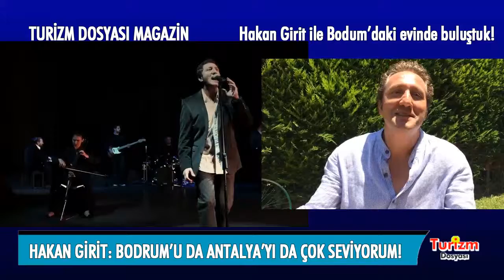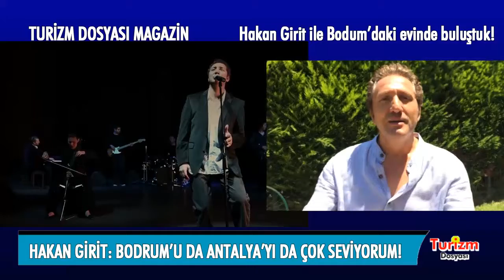BODRUM’U DA ANTALYA’YI DA ÇOK SEVİYORUM!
Turizm yazarı Halil Öncü, Türk Pop Müziği’nin ünlü ismi Hakan Girit ile Bodum’daki evinde buluştu. Yaz konsepti konserlerini genellikle Bodrum, Marmaris, Kuşadası gibi bölgelerde turizme yönelik olarak veren Türk Pop Müziğinin ünlü isimlerinden Hakan Girit, Antalya’nın da çok büyülü atmosferi olduğuna inandığını söyleyerek bu bölgede de çalışmaları olduğunu ifade etti.

Turizm yazarı Halil Öncü’yü Bodrum’daki evinde ağırlayan Hakan Girit “Yaz konsepti konserlerim genellikle Bodrum, Marmaris, Kuşadası gibi bölgelerde turizme yönelik oluyor. Bunun haricinde Antalya’ya çok sık ve çok keyifle ekstra çalışmaları için geliyorum ve Antalya’nın gerçekten çok büyülü atmosferi olduğuna inanıyorum. Niçin Türkiye’nin turizm liderlerinden bir tanesi derseniz çünkü Antalya’nın gerçekten çok büyülü bir havası var. Her gittiğimde de etkilenirim Antalya’dan.  Mesela yılbaşlarında genelde hep Antalya’dayımdır. Bayramlarda da genellikle Antalya’da konserlerim olur” dedi.